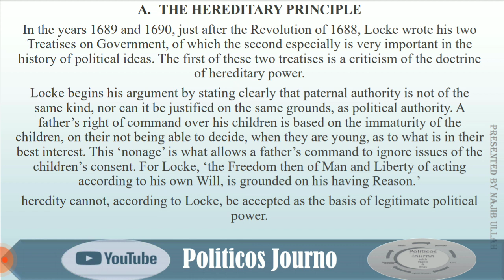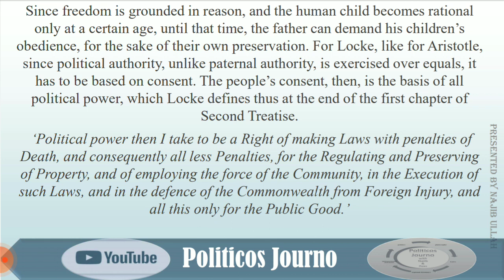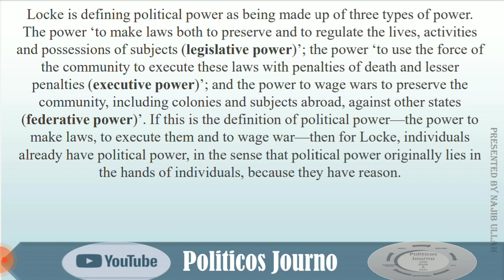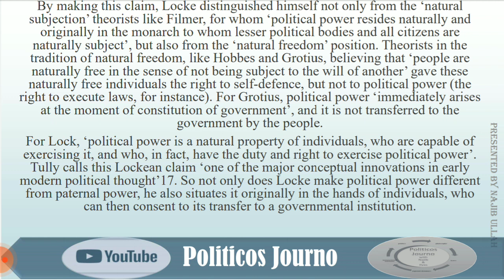John Locke; Paternal Authority & Political Power. THE HEREDITARY PRINCIPLE Pol_Philosophy 42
John Lock, in his political writings, differentiates paternal authority, to regulate immature children and political authority, which is used against rational individuals. Political power is defined as having three powers; legislative, federative, and executive powers, which lie with the individual because he has the power of reason. In this lecture, I discussed these things in detail.

For more sea; Western Political Thought From The Ancient Greeks To Modern Time BY Shifali Jha